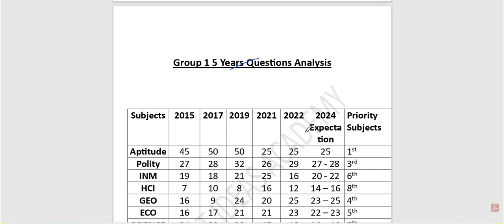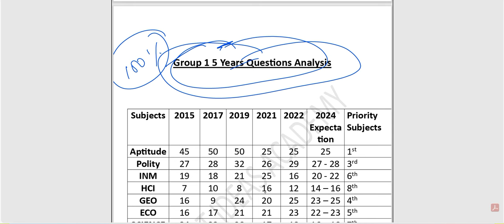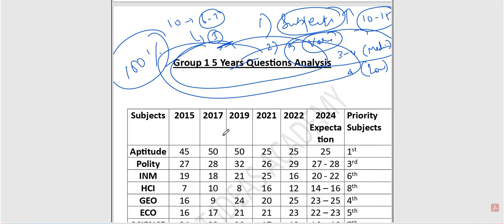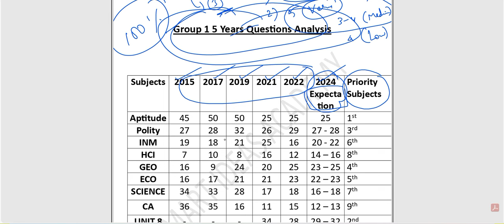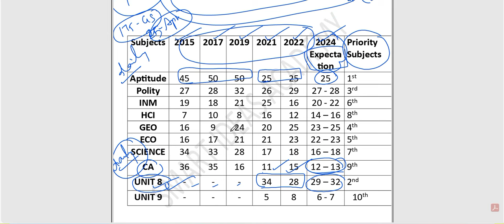🏛️Last 5 Years Tnpsc Group 1 Questions Analysis